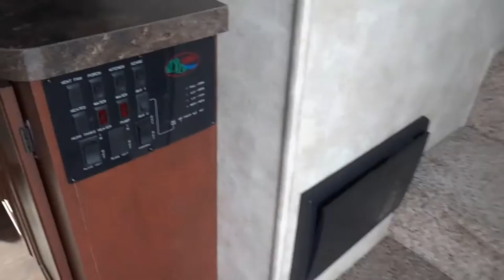2012 Forest River Sandpiper 365SAQ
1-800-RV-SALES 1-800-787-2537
2012 Forest River Sandpiper 365SAQ

3332 Paul S. Buchman Hwy, Zephyrhills, Florida 33540